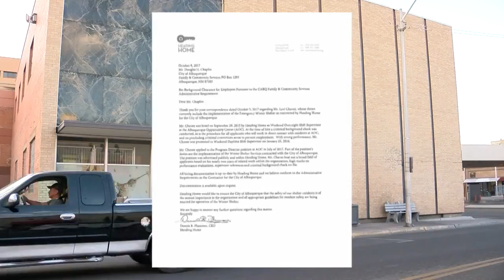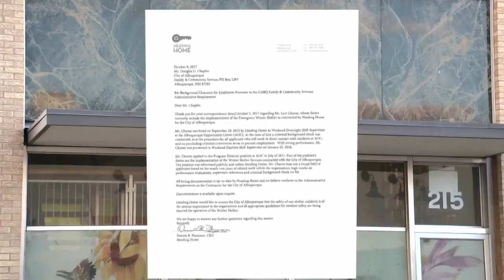City questions prominent non-profit’s hire of ex-cop who was accused of murde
KRQE News 13 has learned former Albuquerque Police officer Levi Chavez, who was fired after he was charged with the murder of his wife, could soon be working closely with the city as part of a non-profit group.